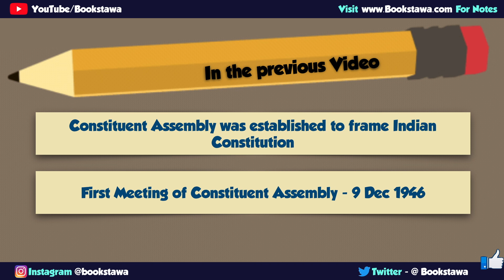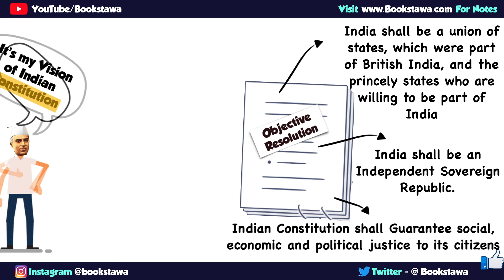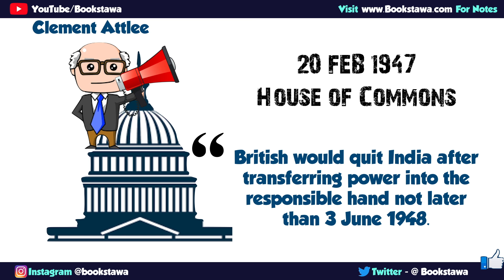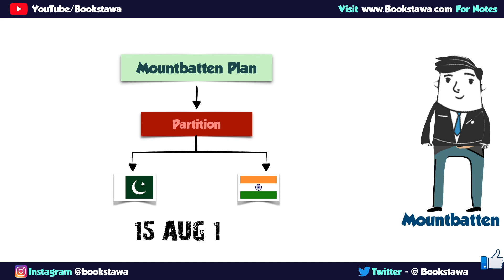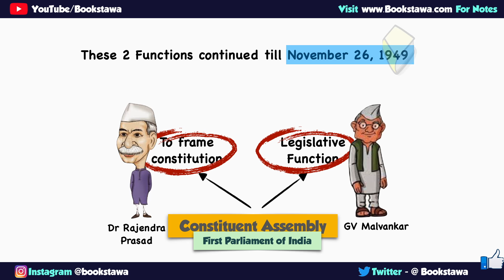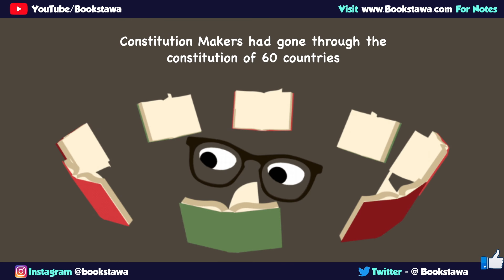Part 1 - Making of the Constitution | Indian Polity for UPSC in Hindi